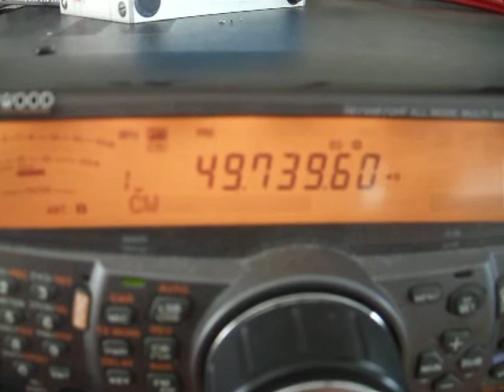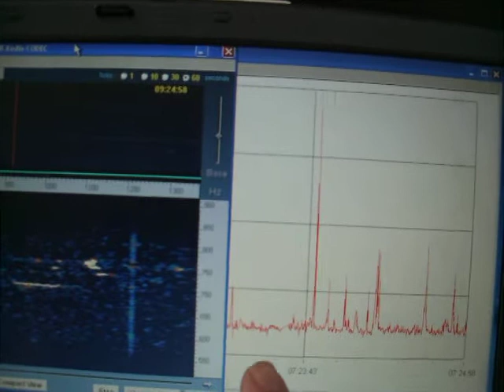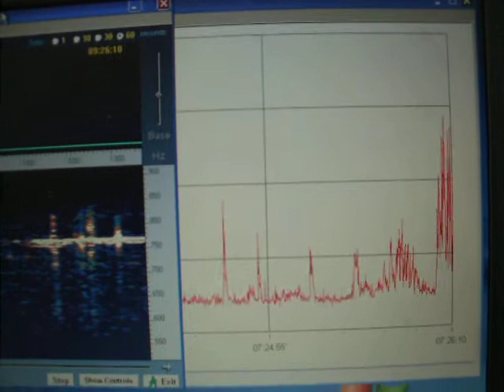LA3EQ showing meteor scatter on TV signal at 49MHz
This is meteor scatter from a TV transmitter received on 49.739,6 MHz.
Displayed on Spectran and Skypipe software, receiver is a TS2000X and antenna is a simple dipole.